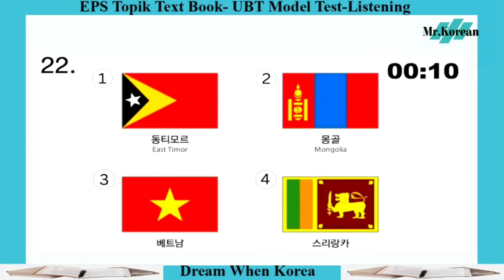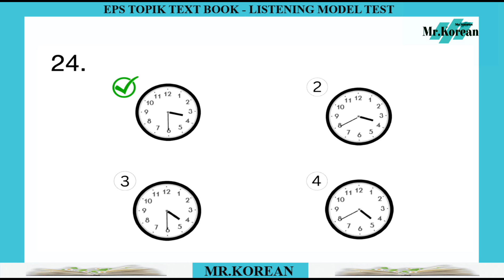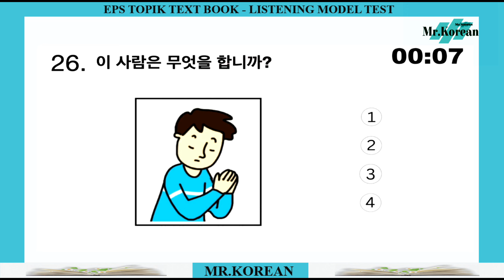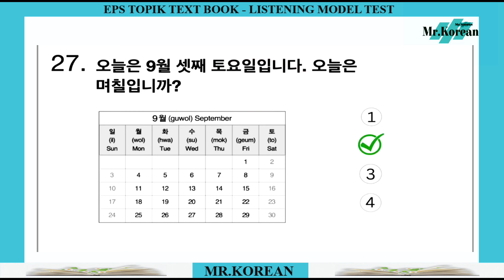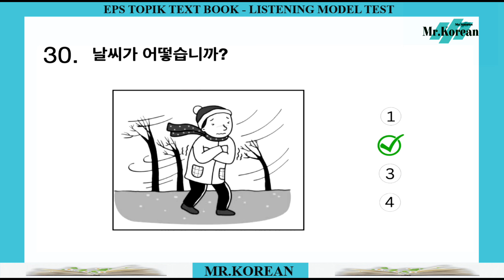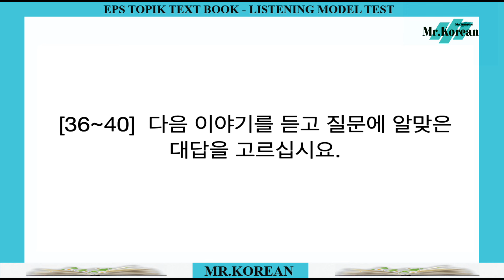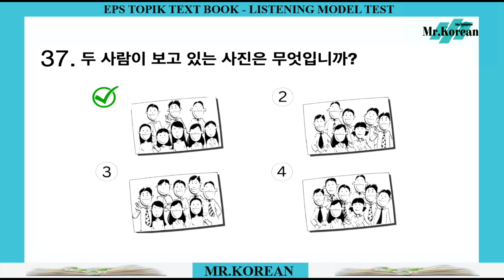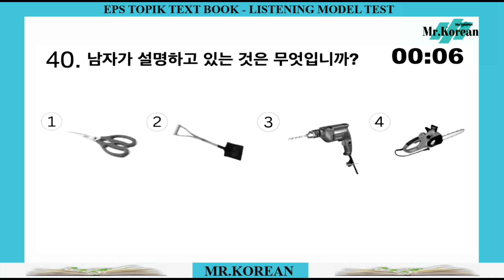EPS TOPIK Listening Test | Korean Audio Practice | EPS Exam 2024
এই ভিডিওতে EPS TOPIK Listening Test অনুশীলন করতে পারবেন। 🎧 কোরিয়ান ভাষা বুঝতে শ্রবণ দক্ষতা উন্নত করুন!

📌 এই ভিডিওতে পাবেন:
✔ EPS TOPIK Audio Test